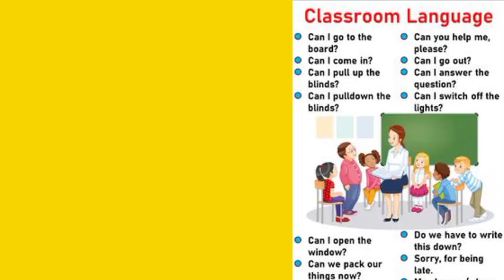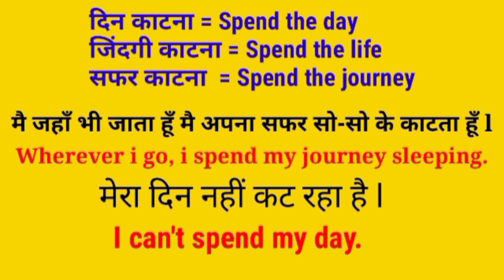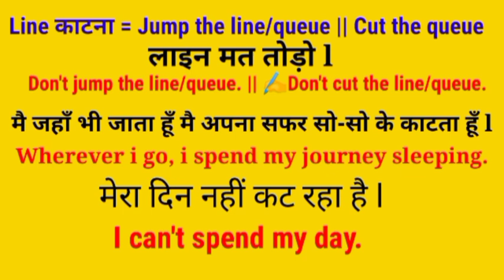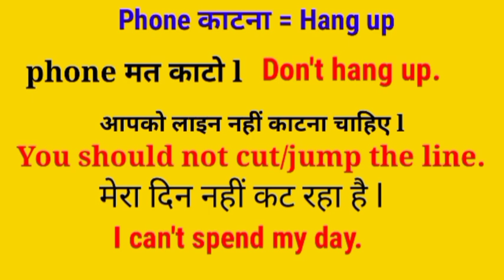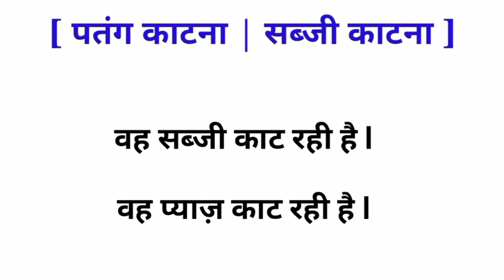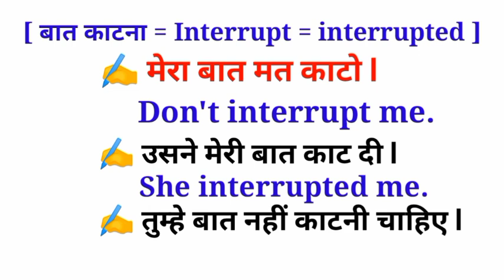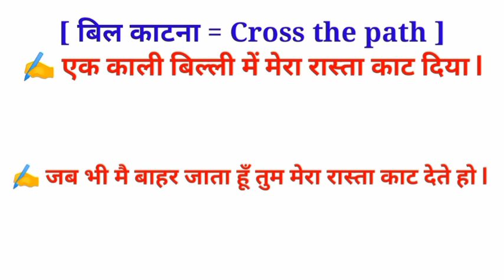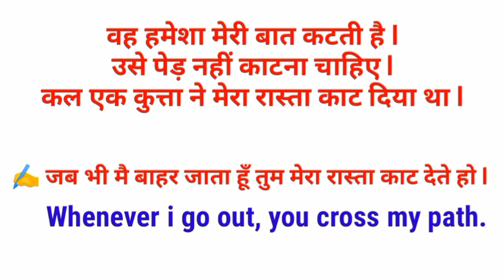Advanced English Structure | काटना से जुड़े Words | English Speaking Practice | Spoken English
Listening english,
Speaking english,
English conversation,
Spoken classes,

English Speaking Practice | English Speaking Practice for Kids | Daily English Speaking